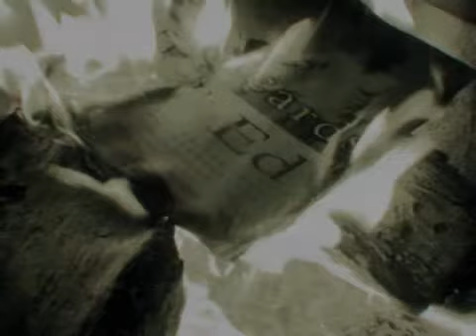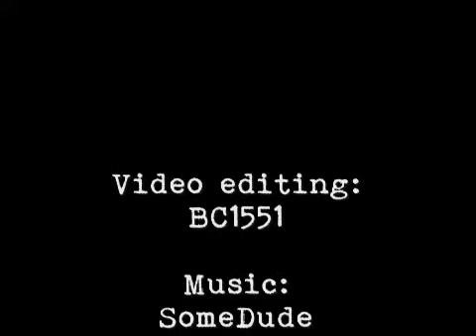SomeDude - Last Mile From Nowhere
First attempt in making videos; for one of my musical side projects that's been floating around for a year now.